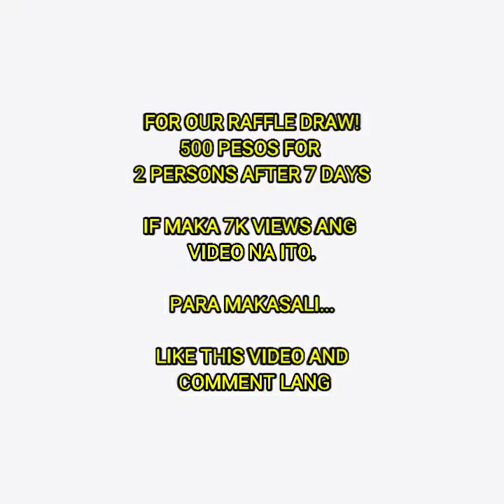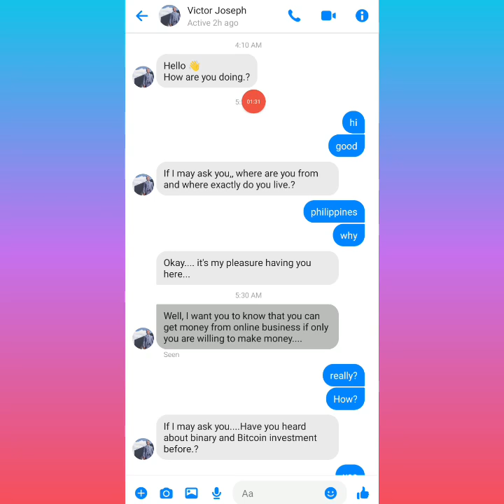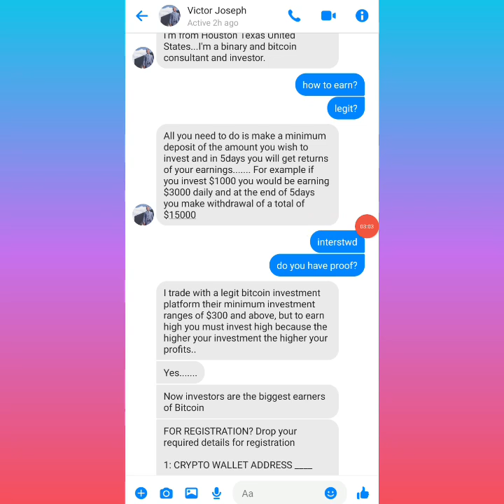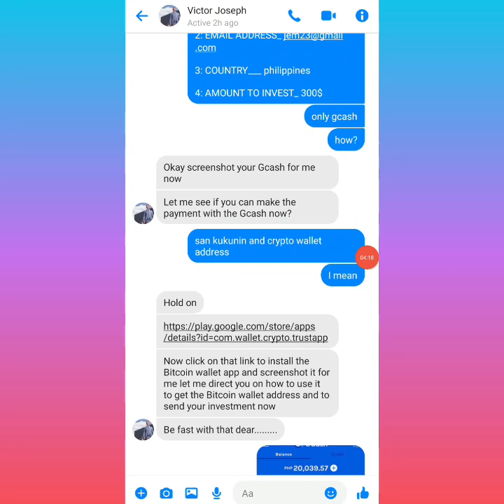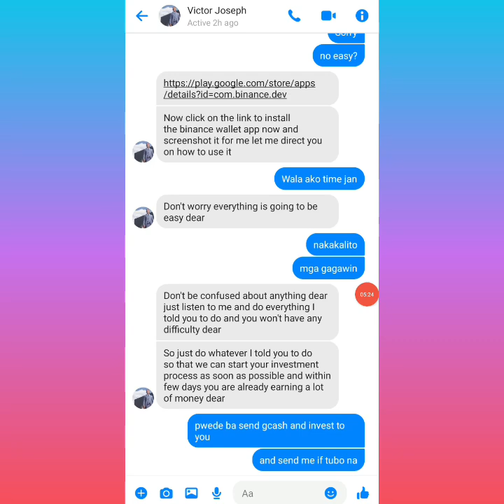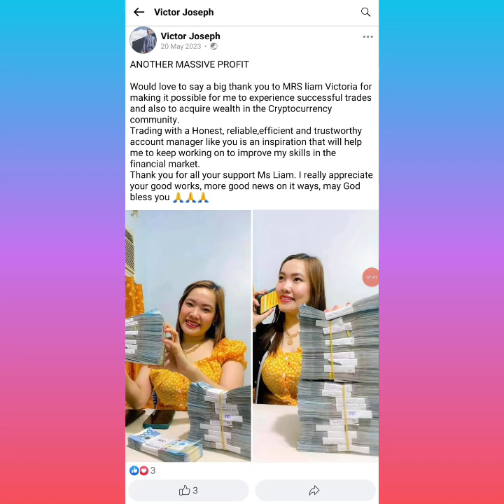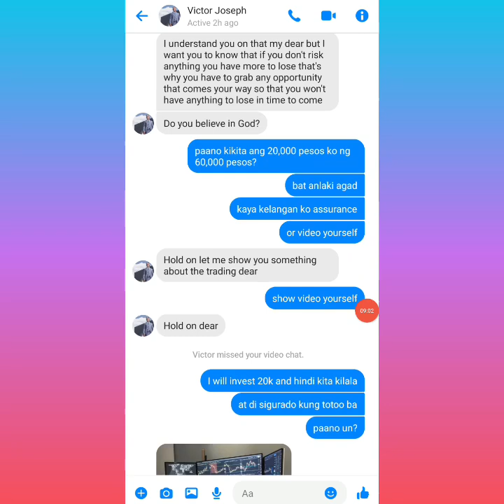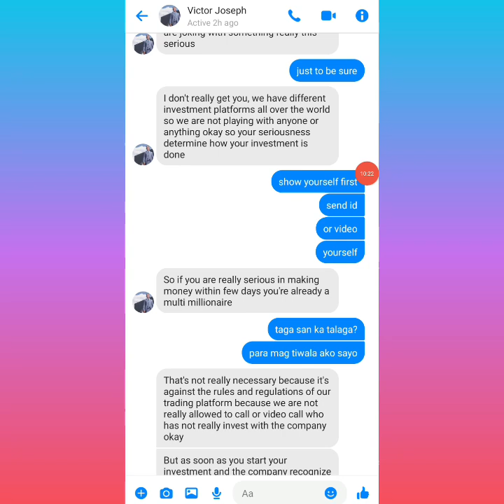20K MAGIGING 60K AFTER 3 DAYS SA GCASH? EXPERT FOREX AND CRYPTO TRADER DAW